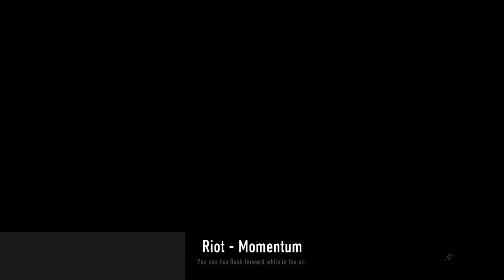They ask... Who's baby d!k?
Random game play while people talk smack in party chat.